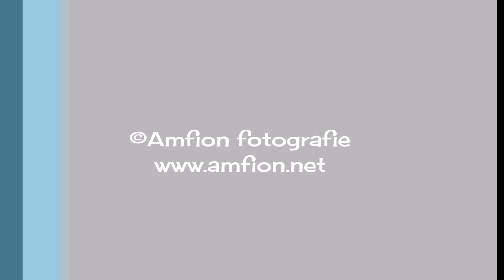photobooth filmpje bruiloft Stefanie en Cloves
Photobooth foto's van de bruiloft van Stefanie en Cloves op 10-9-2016